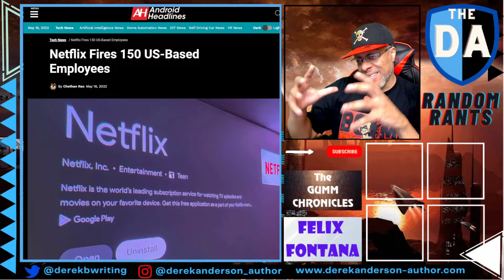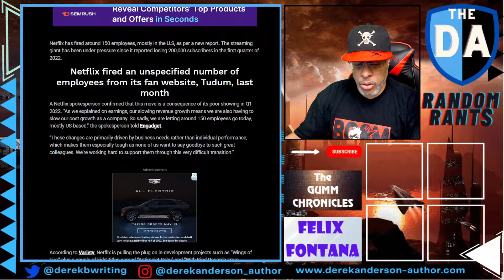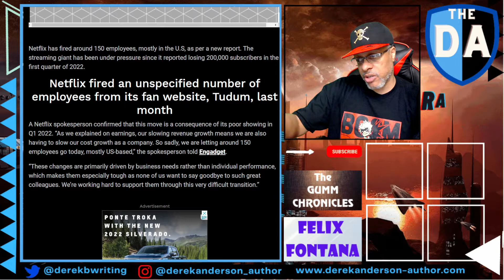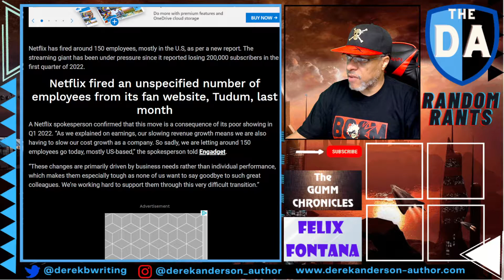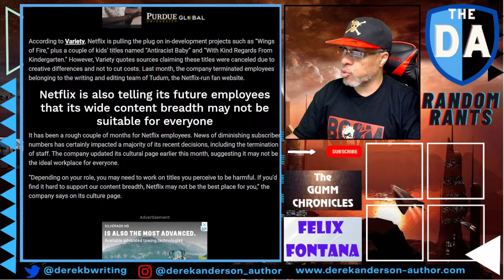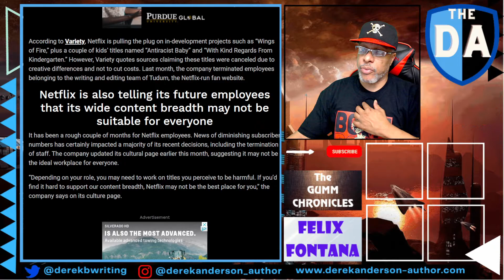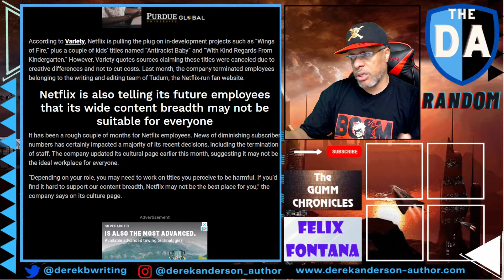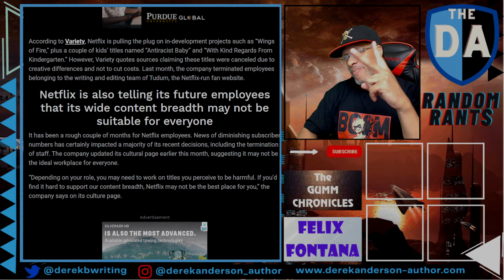Random Rants: Netflix Gets UNWOKE To Save Company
Just on the heels of their "anti-woke" memo to employees last week, 150 employees have lost their Netflix jobs. While job losses are unfortunate, it appears the Big N is beginning to clean house, not just with firings, but also with pre-emptive cancellations of some upcoming programming. It looks like their decisions are starting to come home to roost.